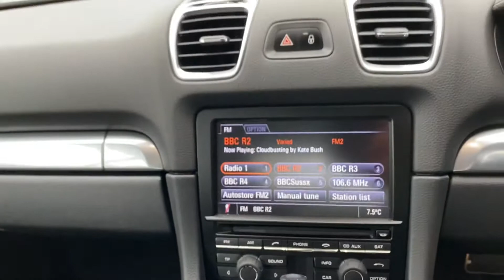2013/13 Porsche Cayman 2.7 PDK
U6304